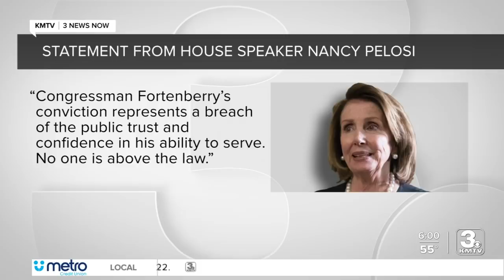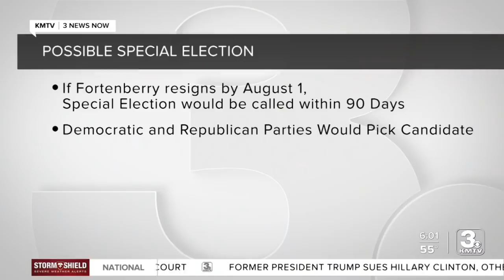Political figures react to U.S. Rep. Fortenberry's guilty verdict; Ricketts encourages him to resign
Numerous state and national politicians have called for U.S. Rep. Jeff Fortenberry's resignation, while others have expressed concern for constituents and state representation, since Fortenberry's guilty verdict in federal court was returned last night.